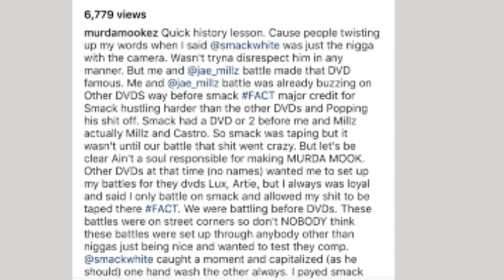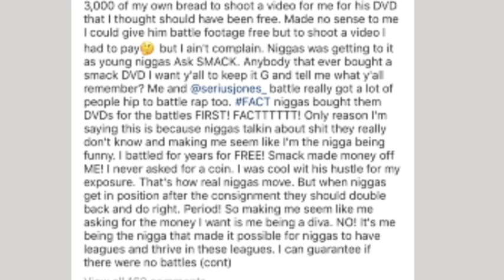MURDA MOOK AND JAE MILLZ RESPOND TO CALLING SMACK "JUST THE N!GGA WITH THE CAMERA"